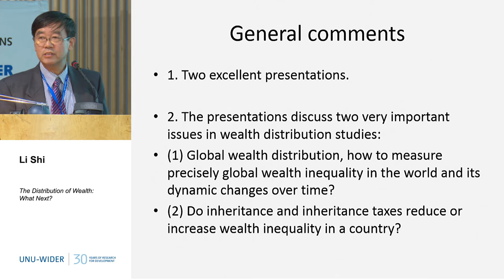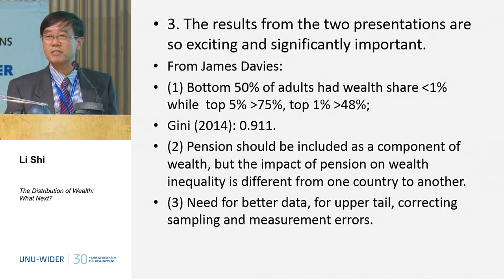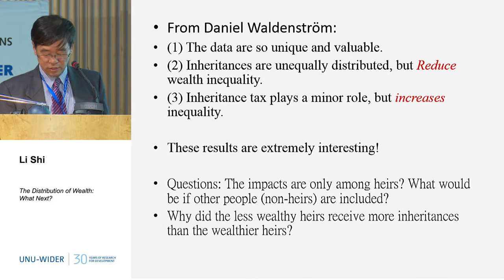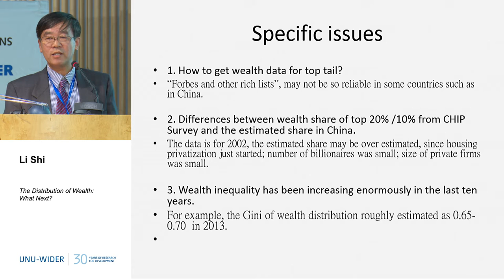The Distribution of Wealth: What Next? 3/3 - 30th Anniversary Conference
Response: Li Shi and Sreenivasan Subramanian